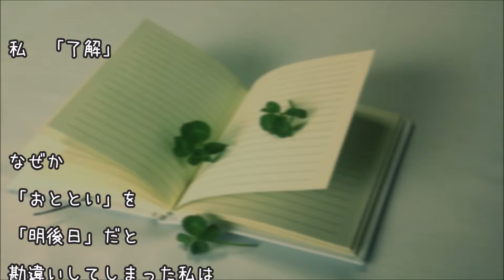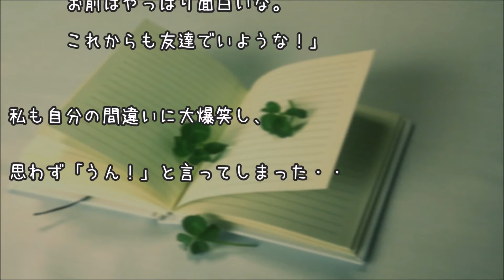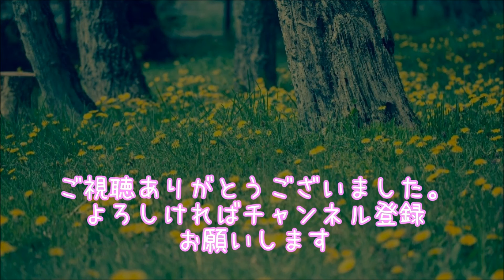【ある意味泣ける話】おとといの意味 感動実話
知り合いが見たら

一発で私と分かるエピソード

大好きな男友達に告白

私　「ずっと好きだった。